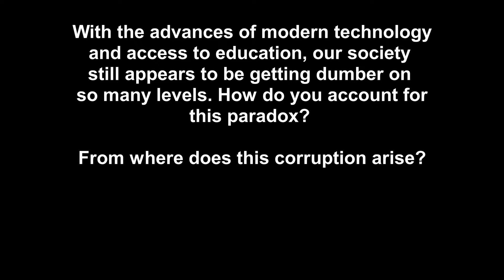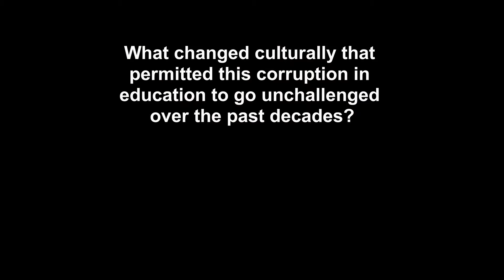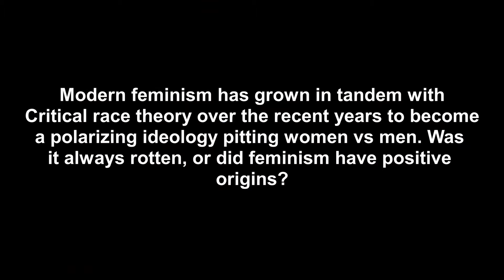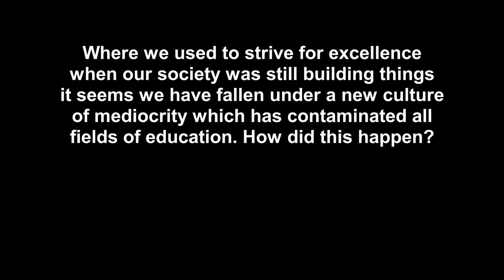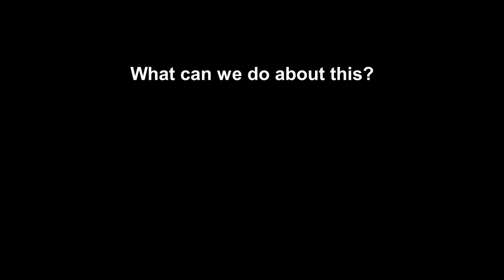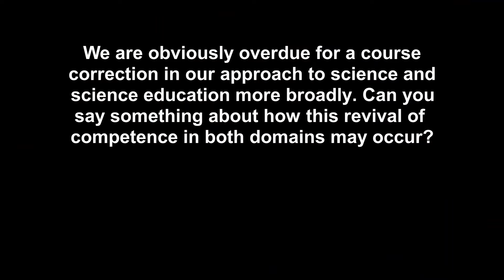How the Frankfurt School and Critical Theory Turned our Minds to Mush- Canadian Patriot Lectures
In this interview, Matt Ehret was invited to discuss the rise of the Frankfurt School, Critical Race theory, neo-liberal fascism and the roots of the culture of mediocrity that has undermined western civilization.

3) Buy some books!

Since it is likely just a matter of time before this Youtube channel gets suspended again or taken down entirely, check out our alternative platforms:

T.me/CanadianPatriotPress